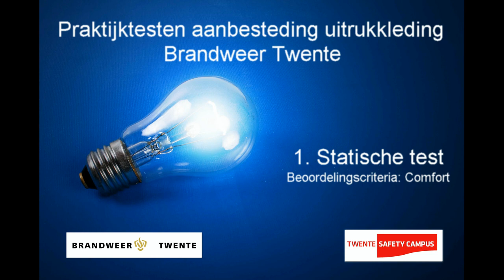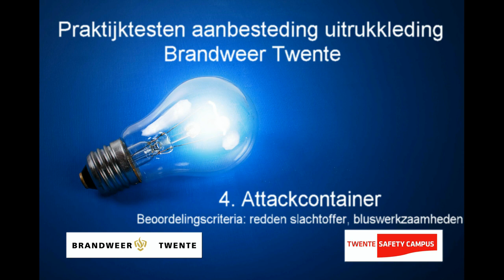Compilatie praktijktesten aanbesteding uitrukkleding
Zes brandweermensen hebben diverse uitrukpakken uitvoerig onderworpen aan allerlei testen. Hiervan is een compilatie gemaakt. Het uiteindelijke pak is besteld bij LHD Group uit Duitsland. De pakken worden vanaf maart aan de repressieve medewerkers van Brandweer Twente uitgereikt.